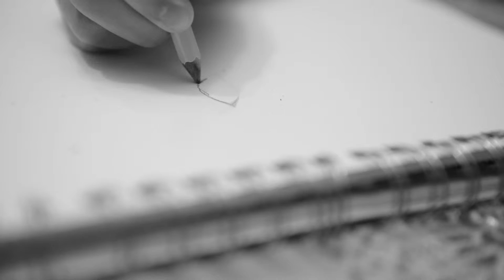Initiate by Carmen Maldonado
a demonstration of portrait drawing

Director of Photography- Carlos Maldonado